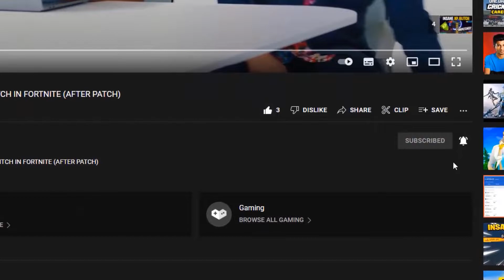New INSANE AFK XP GLITCH in Fortnite Chapter 3 MAP CODE (1,000,000 XP PER MINUTE)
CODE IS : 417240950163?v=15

Experience tip
Xp trick
Infinite experience
Experience bug
Fortnite xp bug
Exp bug
Xp bug
xp trick
bug xp
glich xp